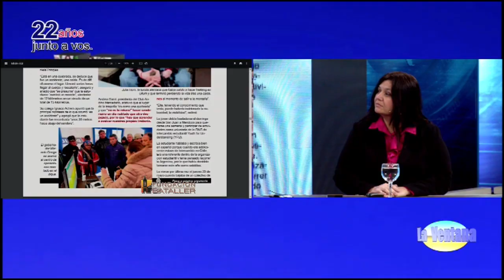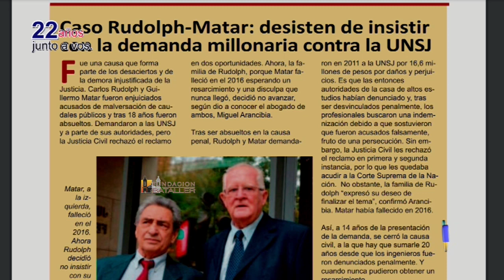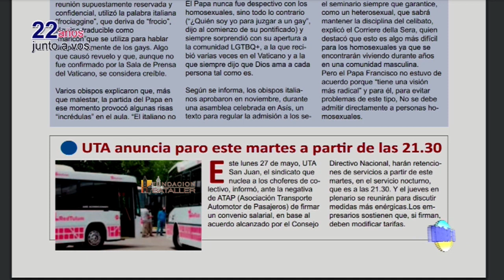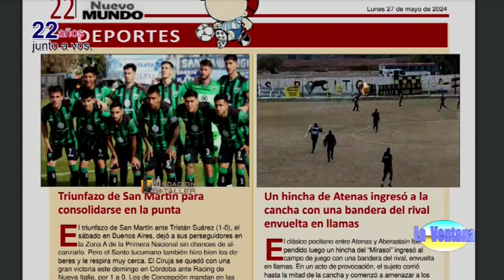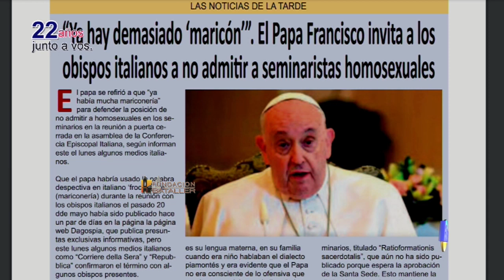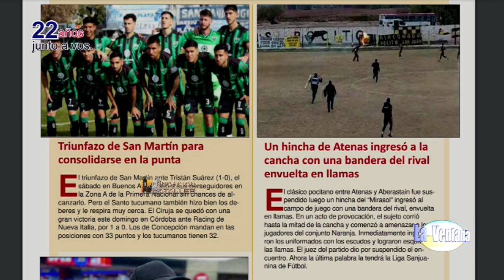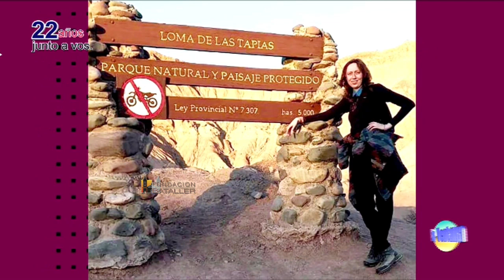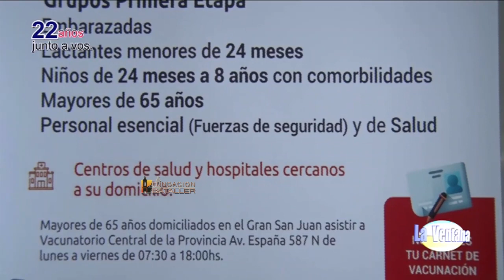Cambios climáticos, lluvias y cultivos; muerte de Julia Horn y una película sobre Martina Chapanay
Programa La Ventana del 27 de mayo de 2024, que conducen Juan Carlos Bataller y Juan Carlos Bataller Plana y que contó con la participación de Patricia Moreno y Johana Icazati. Estuvieron invitados: Pierluigi Pierantozzi, doctor en Ciencias Agropecuarias; Daniela Pringles, Fiscal coordinadora de UFI Delitos Genéricos; Iván Grassi, Fiscal coordinador de UFI Delitos Especiales; Eduardo Spagnuolo, director de cine; Antonio De Tommaso, director de IOPPS, propietario de Sala Z.